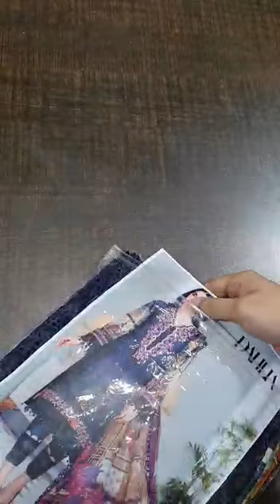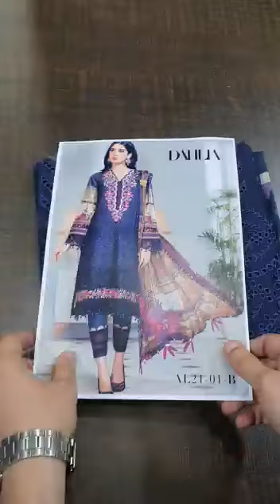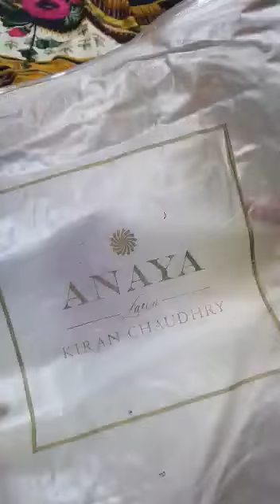Anaya Dahlia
‼️New Fresh Arrival ‼️ 📢
Brand Name= Anaya Luxury Lawn Collection2021 🔥🔥
Product Code# # Navy Blue 😍
Product Status= Master King Replica👌
Product Price = 4500pkr Complete